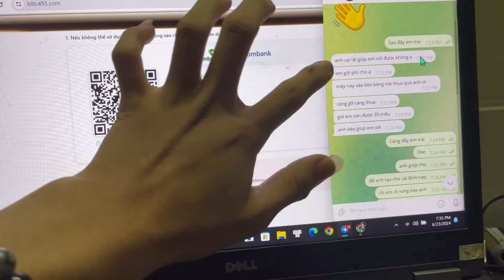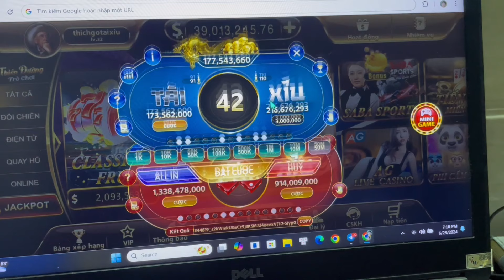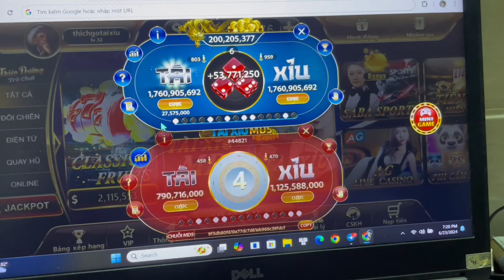ku789 | link tải ku789 2024 |Em trai may mắn nhờ tài xỉu ku789 gỡ banh bóng EURO 2024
ku789 , Ku789 , KU789
link tải ku789 2024 - ĐƯỢC ĐẶT DƯỚI PHẦN BÌNH LUẬN
ku789 là game bài vượt thời đại
ku789 là sân chơi giải trí đổi thưởng uy tín được ra mắt vào 2022 - bây giờ là năm 2024
ku789 à một trong những nhà cái cá cược hàng đầu ở châu Á, xổ số 30 ngày tạo ấn tượng mạnh mẽ với người chơi.
Ku789 là nhà cái trò chơi cá chất lượng được đầu tư và phát triển bởi tập đoàn của Hồng Kông.
© Bản quyền thuộc về: ku789 - link tải ku789 2024